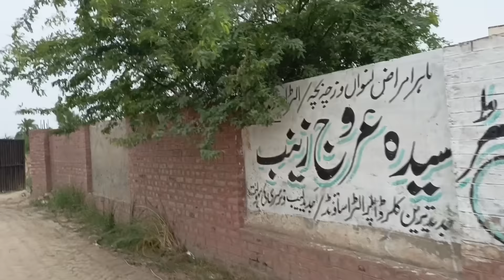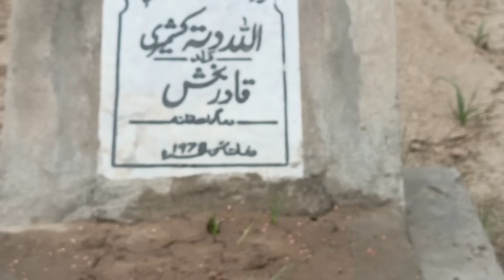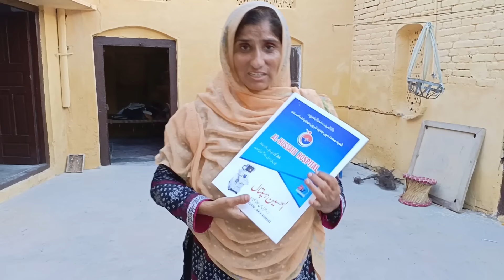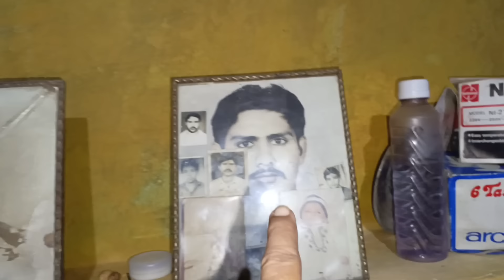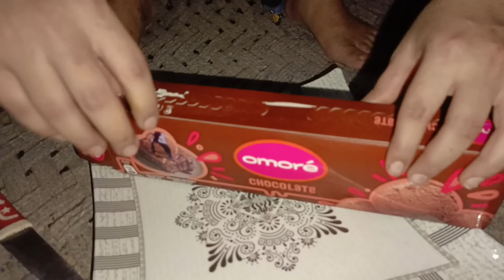Allhamdulillah Ghar Ka Kam Complete ho Gya || Village Life irma's family vlog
Thank you all very much for watching the video. If you like the video then like the video, if you have any suggestion or question then please comment.

Villagelifeirma#village
irma Family 🌹👍
Village Life
Life
Village
Village life Irma

chapli kebab
Eid al-Adha
Bakr-Eid
pakistan village bakra eid
Village Traditional Bakra Eid
Celebration Eid al-Adha
eid day
village life eid
Eid Village Life
Eid Village
eid ul fitr
Celebration Eid Ul Fitr
Eid celebration
Special Eid Recipe
Eid dinner
Eid Breakfast
Eid Healthy Breakfast
celebration eid

pakistan village eid vlog
 Village life Irma family vlog
kebab
gaon ki eid ki subah
village life video
vlog
vlog 2024
vlog pakistan

iran
iraq
iran village
village tale
village coock
irma
village
irma village
village life
irma family
village irma family
village family
village wali family
village People
village foods
village vlogs
village mud House
village home
village youtube
youtube village
youtube blogs
youtube vlogs

Vlog
Vlovs
Village
Pakistan village
Village life in pakistan
Daral - Iranian lifestyle
kimberley
Sistrology
Brazilian Adventure
Kirin Camp
Fashion Beauty
Hidup di Desa | Life In The Village
Country Life Diary
The Ulengovs
My Villager Girl
NDA Hack
Male cooking
Country Life Vlog
WILDERNESS COOKING
Poorna - The nature girl